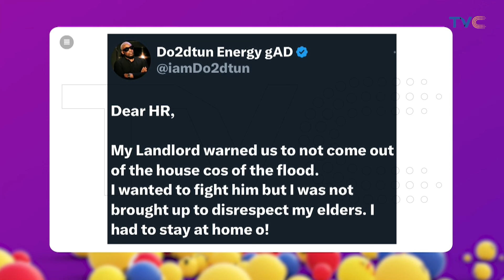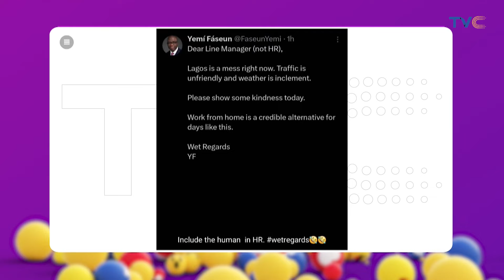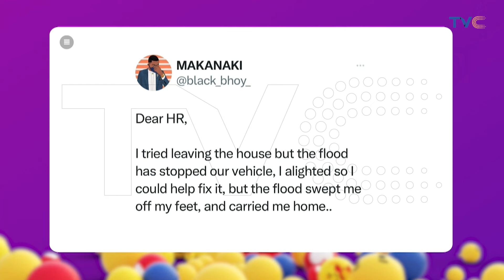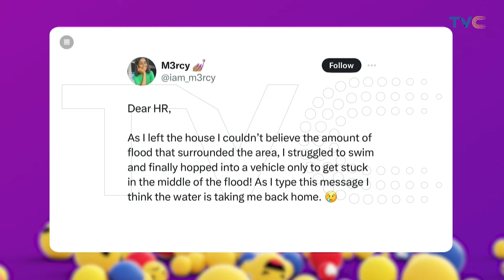Checkout Some Hilarious Post On Social Media That Will Leave You In Pieces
It’s that time once again for your daily dose of laughs, welcome to SOCIALVILLE.